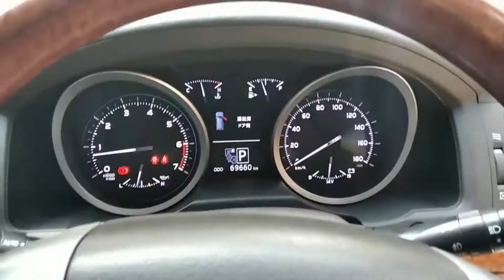Toyota Land Cruiser AX 2012 for Sale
Land Cruiser
 AX 2012 MODEL
2016 REG
2016 UPLIFTED
ORIGINAL CAR
BEIGE ROOM
BODY KIT
ORIGINAL TV
69000KM
FULL ORIGINAL CAR
ORIGINAL PARTS AVAILABLE BEFORE UPLIFT
DEMAND RS.17,500,000/-